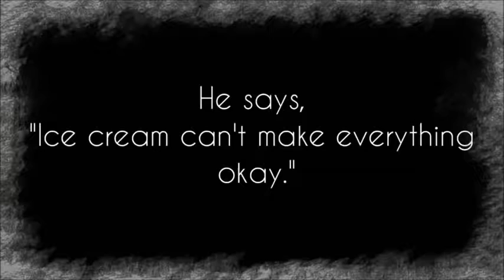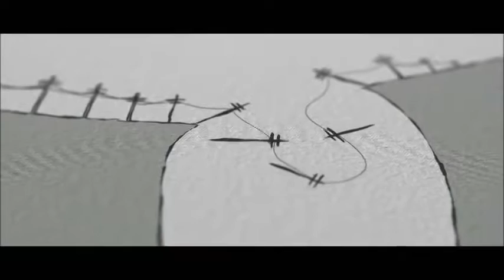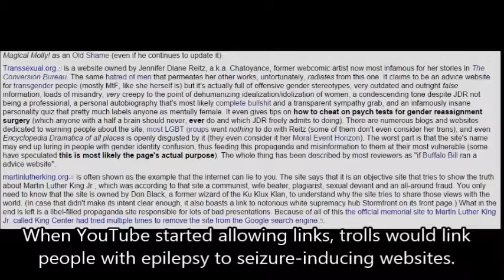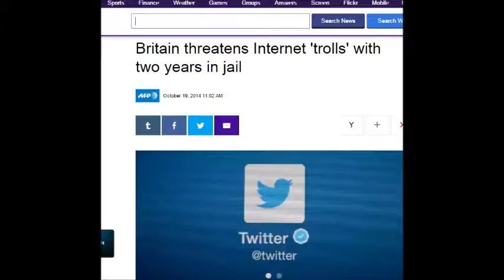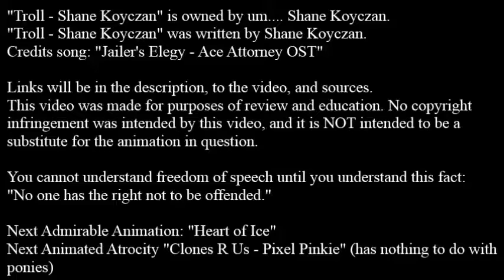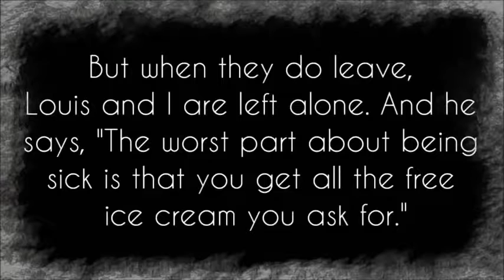Admirable Animation #31: "Troll - Shane Koyczan"